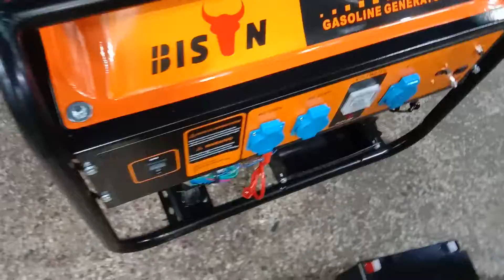MH machinery BD. 82 Nawabpur road, sahajalal market ,shop 11 Dhaka Bangladesh. 01747651658,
Havy duty gasoline type generator. any kinds of generator you need please contact with us.